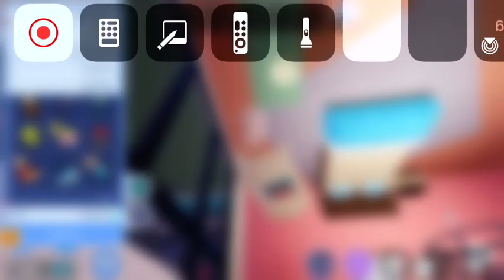08 October 2021